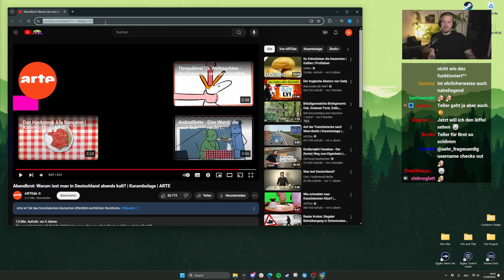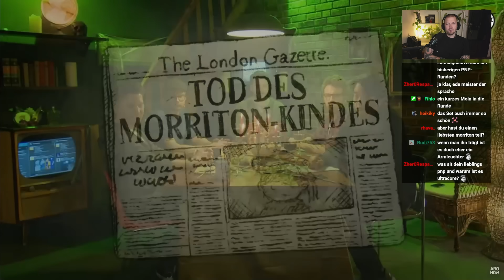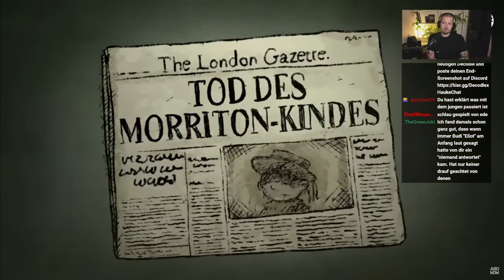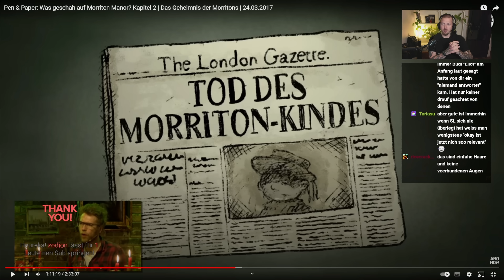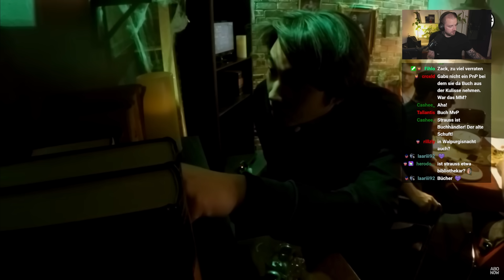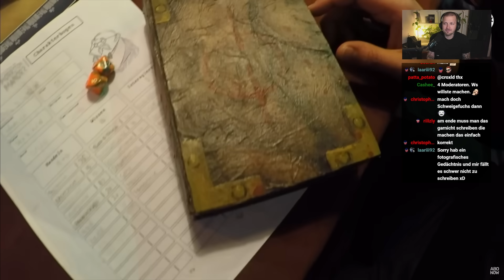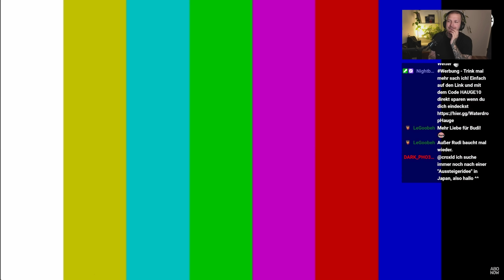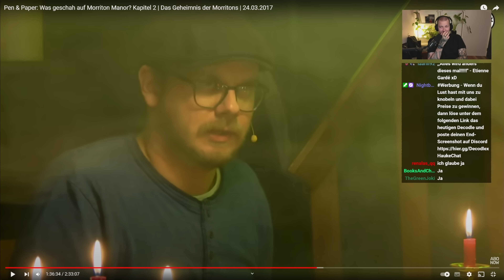Hauke reagiert auf Morriton Manor 1 - Teil 6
Kann man dir irgendwie schreiben?
Wenn es eher ein persönliches Anliegen ist, ist das auch herzlich willkommen.